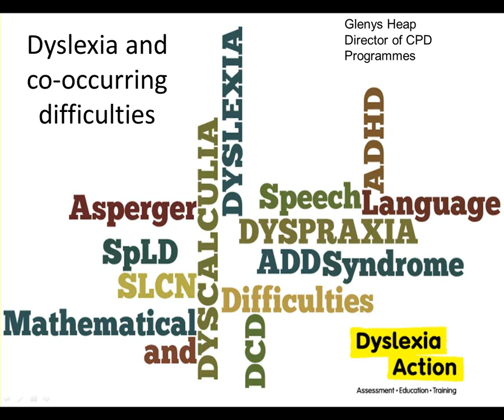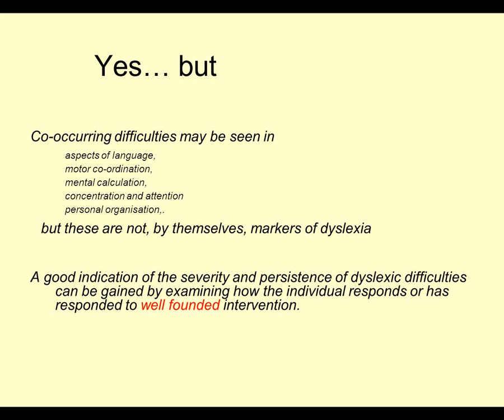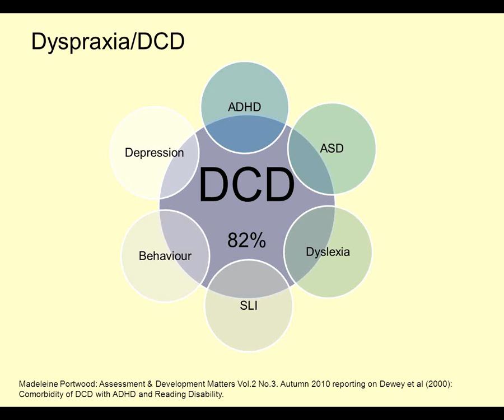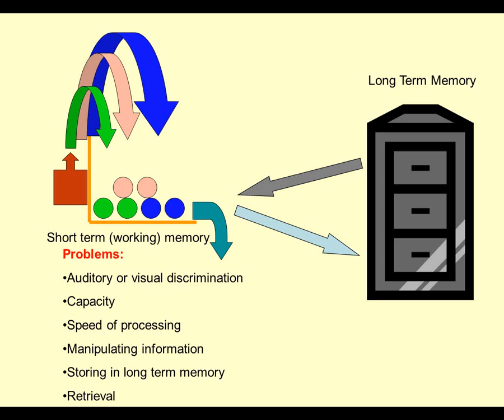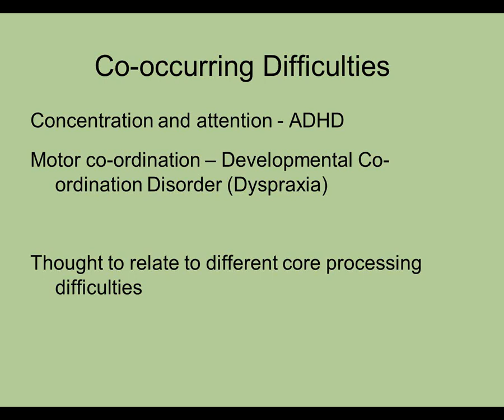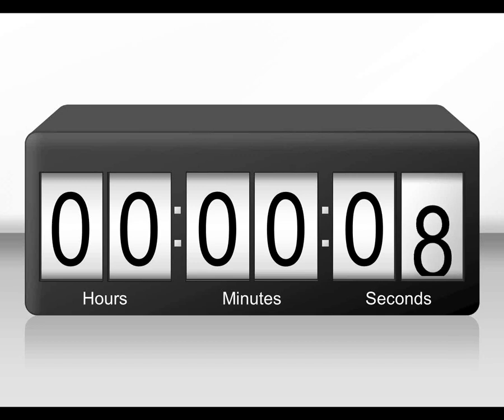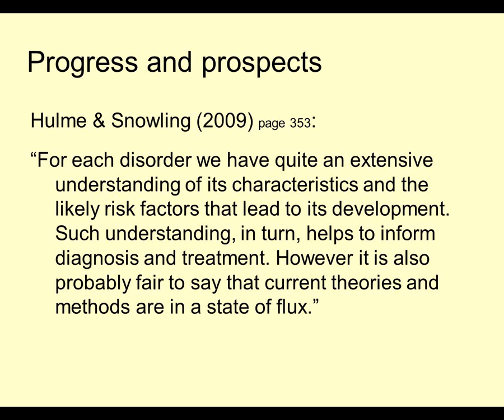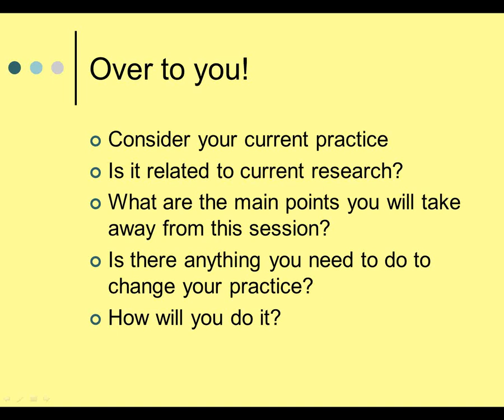Public Lecture: Dyslexia and Co-occurring Difficulties by Glenys Heap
This is a recording of a webinar presented by Glenys Heap on 16 June 2011.